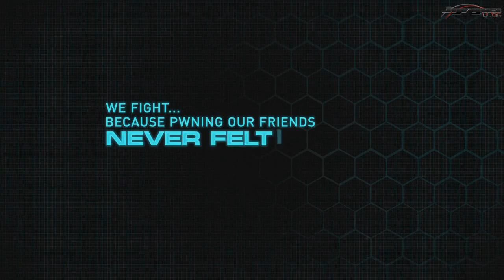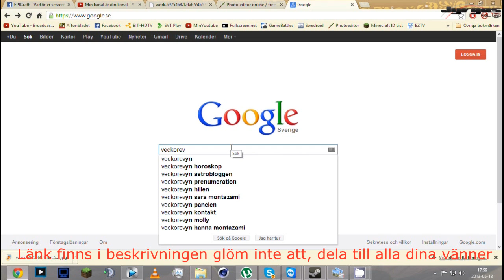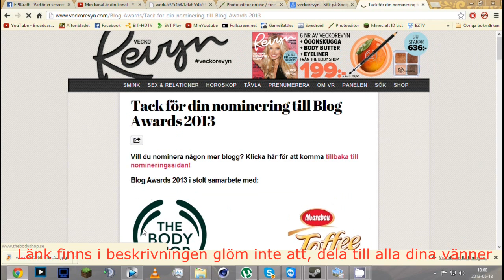Vlog nummero 409 "Överraskning på Subway"